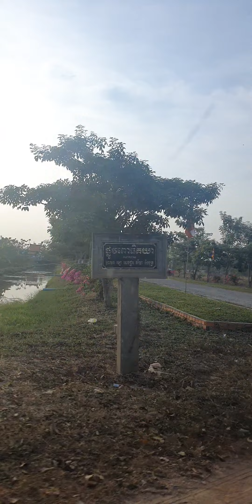ពុទ្ធមណ្ឌលវិបស្សនាកម្ពុជា ( ព្រៃឬស្សី កៀនស្វាយ )